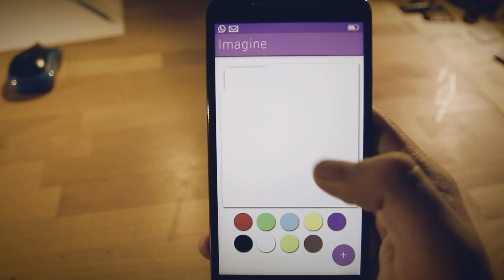Drawings becoming real - Imagine Ep. 1 | Jannik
►Here's the first episode of a small series I want to do :D▼
►The next episode is in the works! | Twitter and Instagram below ▼

►STORY▼
✔ I had the concept of this "series" in my head for some time: an app that can do anything you can think of. In every episode you see another function. This is the first episode in which one can draw different things in the app interface and then the drawing appears in the real world.
I had much more planned for this video but it was too effortful. This video as it is was *very* time consuming and really took a lot of effort to make - I hope you like it! :)

►CREDITS▼
✔ Video by Jannik Pitt
✔ Soundeffects from "Super Mario Bros" (Nintendo) ("Blop"-sound when a drawing appears & when the +-button is pressed)
✔ Soundeffects by Jannik Pitt (Ball sounds)